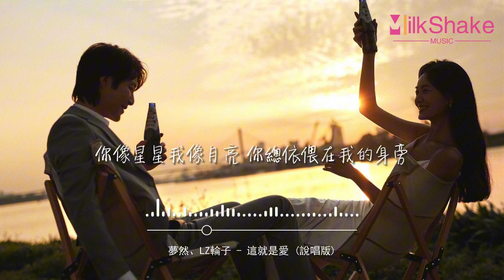夢然/LZ輪子 - 這就是愛（說唱版）『可能回憶掉進了大海，可能有些往事回不來，可能歲月會偷走等待，愛了 很久 也許會 分開。』【動態歌詞MV】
❖歌詞在下面❖

詞：易家揚
曲：曲世聰/文一丁
編曲：李俊聰
原唱：張傑
Rap改編：LZ輪子
製作人：曾吳秋傑/Jady
吉他：萬幸@江西省歌舞劇院
和聲：LZ輪子/陳小琴
人聲編輯：Lil Nickle/覃書華
混音/母帶：何世渝
項目統籌：李玥穎/糯糯/宋旭輝/桑玉泓
藝人統籌：陳三/周小添
營銷：朱貫松/李戀瀲
監製：丁柏昕
總策劃：傑森/袁曉童
出品人：Andrew Chan陳國威
出品：索尼音樂x雪球音樂
特別鳴謝：瀋陽星巢文化/BALLINLAB伯林藍布音樂
OP：飛行石有限公司(Warner Chappell Music/Hong Kong Limited Taiwan Branch)/北京星光金曲文化傳媒有限公司
【此版本已獲正式授權】
可能回憶掉進了大海
可能有些往事回不來
可能歲月會偷走等待
愛了 很久 也許會 分開
你問我什麼是愛
我們一同喜歡着現在
我說就是一直把你當成一個小孩
我們曾經被別人取代
雖然不知道明天會發生什麼
但總暢談着未來
我們都有類似的遺憾
答應過不會偷偷的離開
對彼此總抱有期待
所以 一起 漂流在 人海
揮不去的陰霾
如果我是畫家
那我每天都為你要畫一幅畫
讓我為你掩埋
如果我是詩人
為你寫的詩句不低於莎士比亞
哭了一晚的你的樣子
我們坦誠 我們默契
懂彼此的心裡話
從此都種在我的腦海
當下班回家
第一時間抱住你親一下
月亮下的對白
你像星星我像月亮
你總依偎在我的身旁
單純的像小孩
相互的付出喜怒哀樂
都會立刻與你分享
你有好幾次問我 那是什麼
這就是
這就是愛
這就是愛
這就是愛
這就是愛
這就是愛
以為得到時間的青睞
以為旅途沒有了意外
以為每天都會說晚安
但是 有你 就沒有 不安
你讓我有種衝動
愛情麵包我都想兼顧
給你一個更好的生活
對世界不再抱有厭惡
當我衝動落魄
你一直默默肯定我
在我心裡上了一把鎖
堅信我們會一直走
揮不去的陰霾
揮不去的陰霾
讓我為你掩埋
讓我為你掩埋
月亮下的對白
月亮下的對白
單純的像小孩
單純的像小孩
這就是
這就是愛
這就是愛
愛是我們在彼此面前
不用繼續逞強和偽裝
這就是愛
愛是像星辰
一直默默守護着大海和遠方
這就是愛
愛是用相信和勇敢
譜寫人生的樂章
這就是愛
愛是有陰影的地方
就一定也會有光